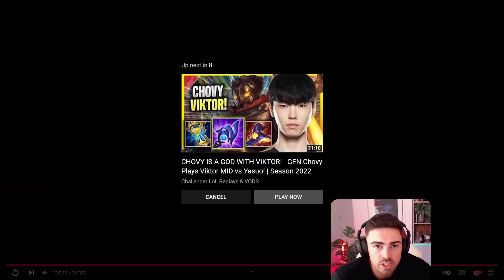#1 Mid KOREA vs #1 CHINA... *INSANE MATCH-UP*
⇩ OPEN ME ⇩